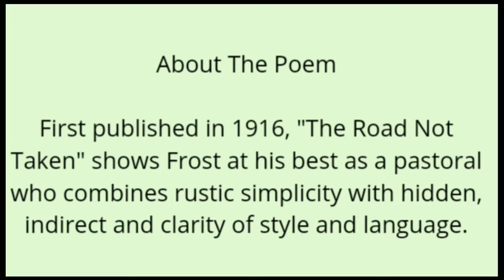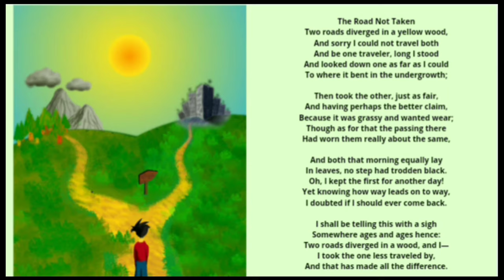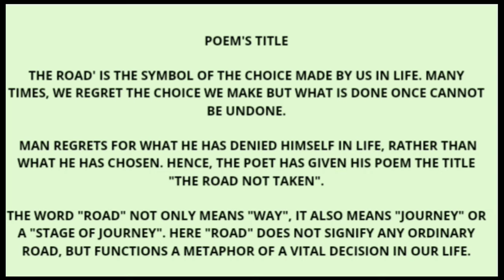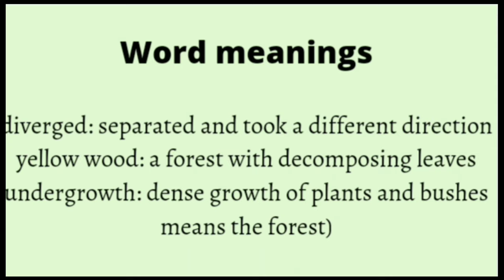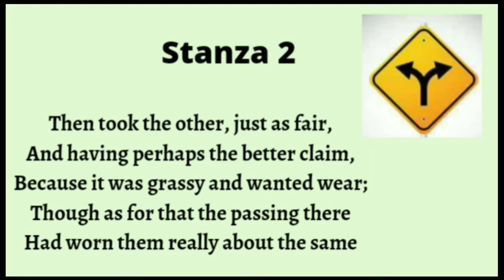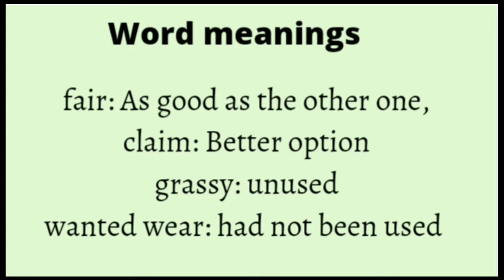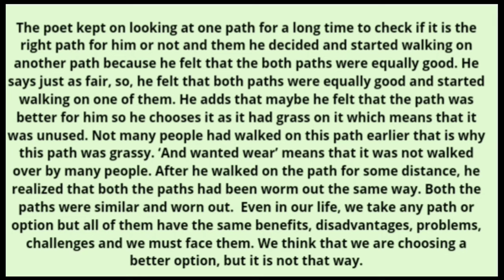CLASS 9 POEM - 1 THE ROAD NOT TAKEN || PART -1 || SHEETAL GUPTA